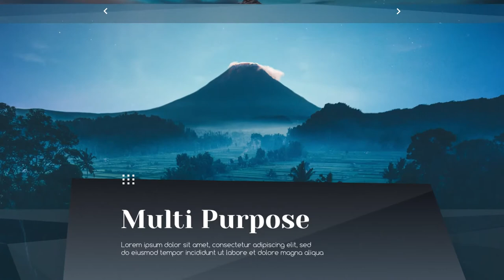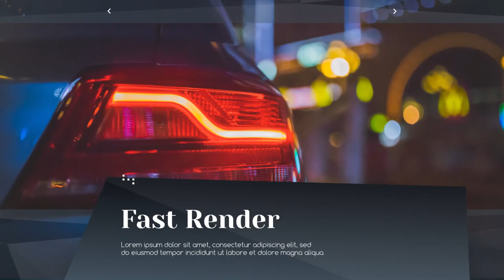Elegant Corporate - Clean Presentation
Elegant Corporate – Clean Presentation is a clear and classically animated After Effects template with a well-balanced design, simple text animations and smooth transitioning effects. A neat way to showcase a whole range of new business ideas. Impress your audience with this professionally designed and dynamically animated AE template. Available in HD.